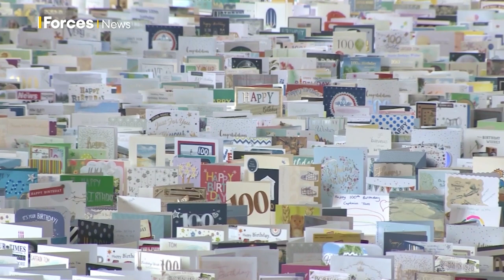Farewell, Captain Sir Tom Moore: Military Funeral Held For Record-Breaking Fundraiser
Captain Sir Tom Moore, who captured hearts all over the world for his fundraising efforts in his 100th year, has been given a military funeral in Bedfordshire.

The Second World War veteran's coffin arrived at the site of the service draped in a union flag and carried by members of the Yorkshire Regiment, in which he too served. 🇬🇧

A Dakota aircraft performed a flypast ahead of a three-round gun salute by a firing party before the coffin was carried into the building. ✈️

A number of special items were placed on it, including a replica of Captain Sir Tom's service cap from the Second World War and a wreath from the Yorkshire Regiment.